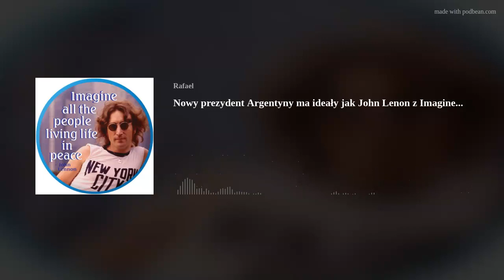Czy nowy prezydent Argentyny wdroży w życie słowa Johna Lenona z Imagine?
Javier Milei został wybrany na nowego prezydenta Argentyny. Zdobył 56% głosów po tym, jak zaapelował do milionów Argentyńczyków, którzy mają dość niestabilności gospodarczej i ciągłych problemów w swoim kraju. Milei opisuje swoją ideologię polityczną lub filozofię jako libertariańską lub anarchokapitalistyczną. Co to oznacza?

Cóż, dzisiaj przyjrzymy się tym radykalnym filozofiom. Porozmawiamy o anarchizmie, libertarianizmie i anarchokapitalizmie. Zastanowimy się nad błędnymi przekonaniami otaczającymi te przekonania, a także nad różnicami między tymi ideami. Ale najpierw... kim właściwie jest Javier Milei?
To jest nowy podcast, bardzo potrzebuję :) Twojej pozytywnej recenzji na Spotify, Apple Podcasts czy Google Podcasts, albo na YouTube. Jeśli to co usłyszałeś lub usłyszałaś było ciekawe, poświęć minutkę na napisanie recenzji, to pomoże mi kontynuować tą historię i da motywację na dalsze odcinki. Codziennie.